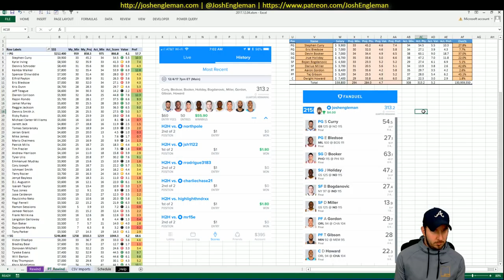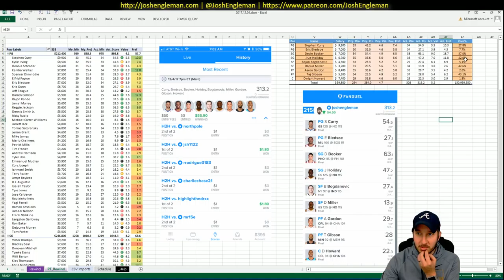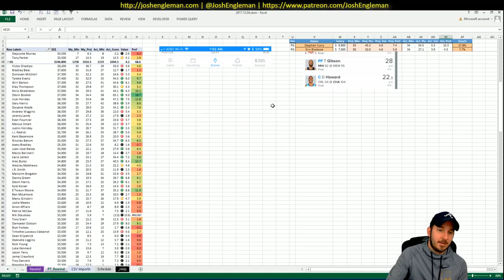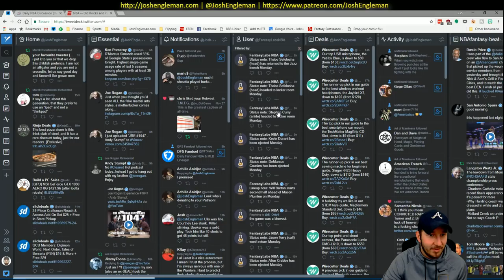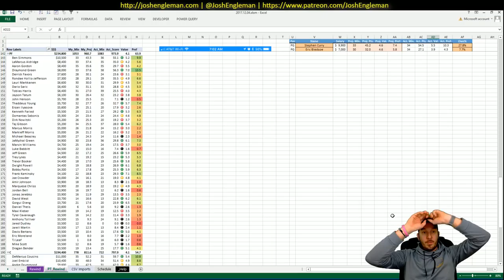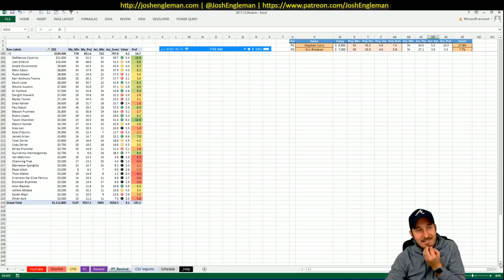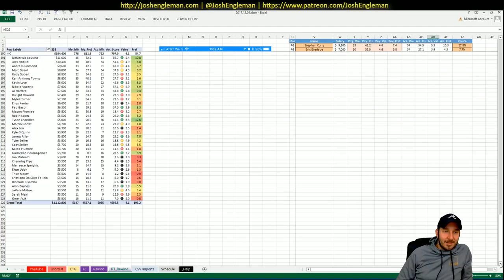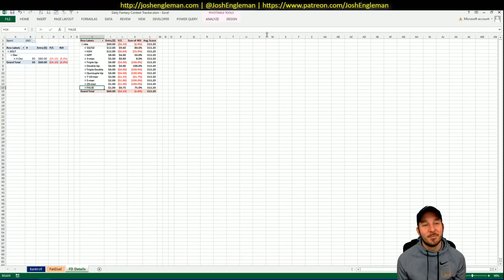NBA DFS Recap | Monday 12/4 | FanDuel & DraftKings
NBA DFS recap for the Monday, December 4 slate. Quick breakdown of all results from last night's games.